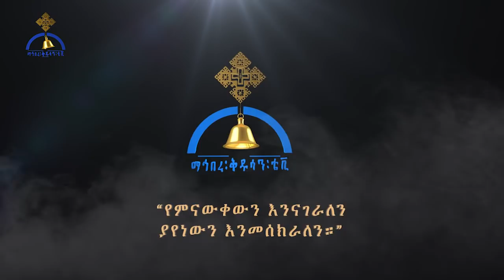መልክአ ሕማማት ትርጓሜ:- ክፍል ሁለት